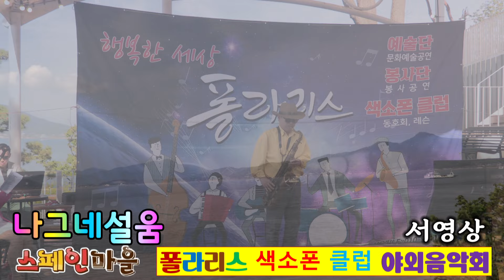나그네설움(백년설) 색소폰 연주- 서영상 회원/Tenor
폴라리스 색소폰 클럽 야외 음악회-강화도 스페인마을

※회원사업장 공유하기
케어엔젤:시니어 치매예방 프로그램 전문회사 ,시니어 치매예방 교구, 재료, 워크북 쇼핑몰

※폴라리스 색소폰 클럽
-서울시 강서구 가양동 1458-5(3층)

-드럼레슨, 24시간 드럼연습실

폴라리스 색소폰 클럽 문의전화:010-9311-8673